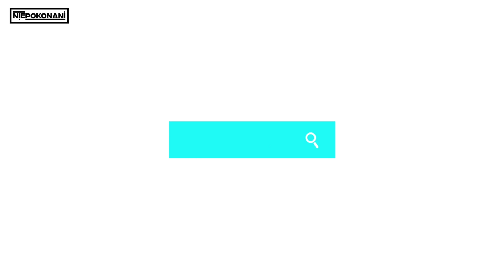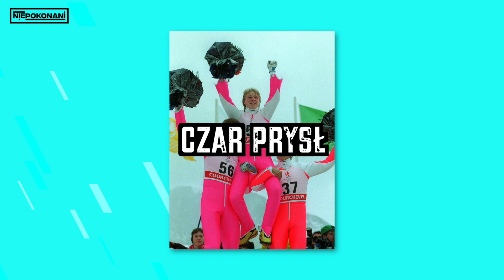Cudowny DZIECIAK. Jak fruwał TONI NIEMINEN? | niePOKONANI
Kim jest Toni Nieminen? Jak wywalczył dwa złote medale na Igrzyskach Olimpijskich w Albertville w 1992 roku? Jak Planica dała mu upragnione 203 metry? Dlaczego chciał wrócić do skakania w 2016 roku?

Znajdź nas na INSTAGRAMIE oraz FACEBOOKU!